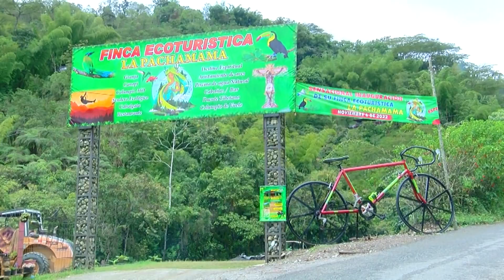Video con cantantes Comercial La Pachamama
Todo esta listo para la gran inauguración de La Pachamama - Finca Ecoturística. Prográmate el domingo 6 de noviembre.

 Disfruta de un día rodeado de naturaleza en familia, Piscinas de agua natural, restaurante, salón de baile, sendero religioso, granja, juegos extremos y un espectacular show artístico.

Finca Ecoturística La Pachamama, destino espiritual, te espera en la vereda Alaska a 20 minutos del casco urbano de Buga, en el mejor clima y hermosos paisajes.

Valor entrada 30 mil pesos, 100% consumibles.

Invita: Jairo Caicedo.